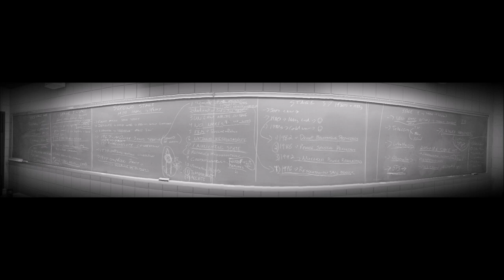Space2090 Podcast - On the Origins of the Moon (w/ Dr. Patrick Hill)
I sit down with Dr. Patrick Hill, a post-doctoral researcher at the University of Alberta to discuss the history of Moon formation theories and the current prevailing model.

Music: Close Encounters of the Third Kind - John Williams - Boston Pops Symphony